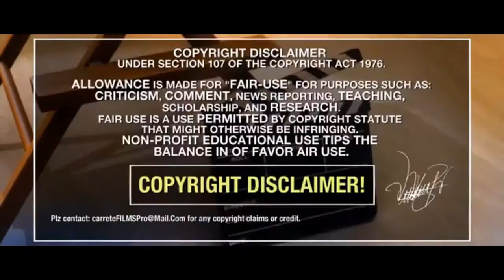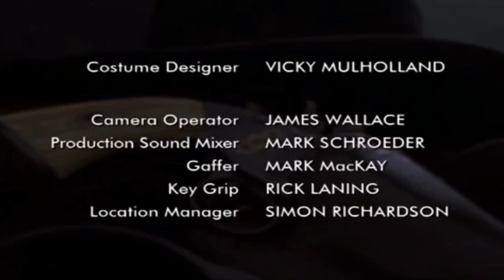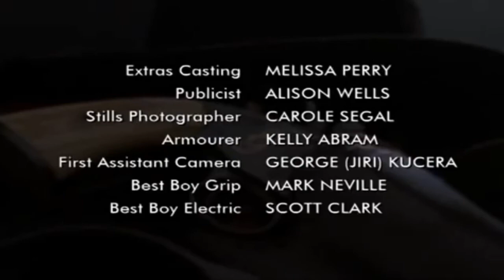Historia 1 - 11 El revolver maldito Los seres queridos Películas del Lejano Oeste Acción Ficción